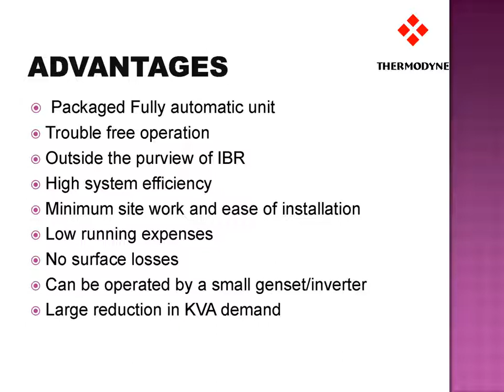Hot Water Generators | Oil Fired and Gas Fired | Instatherm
Hot water Generators are designed exclusively catering to the hot water requirements of Hotels, Hospitals, Resorts, swimming pools, Dairies. If you want to know more about Hot water Generators